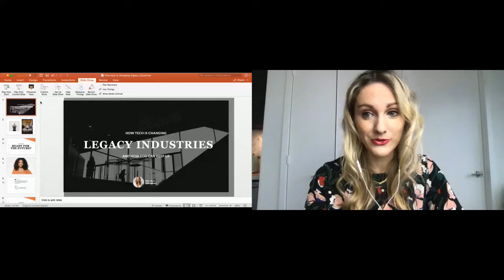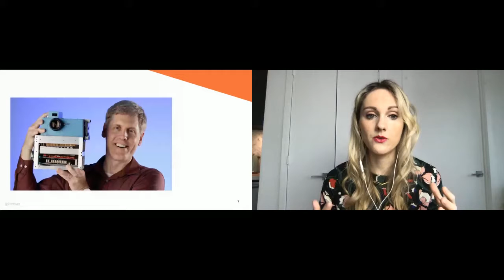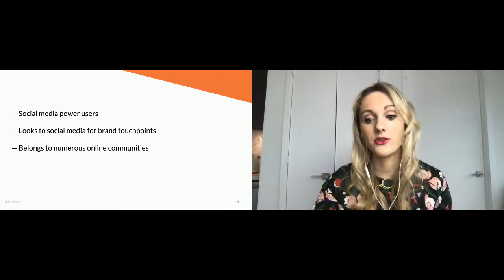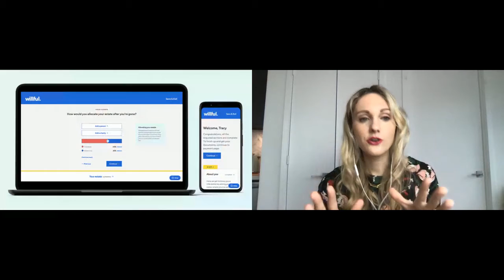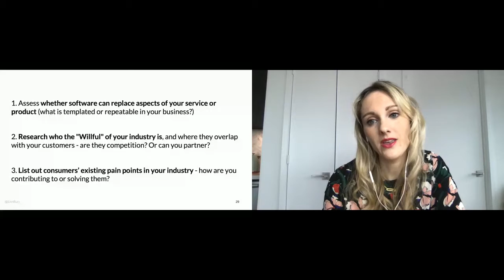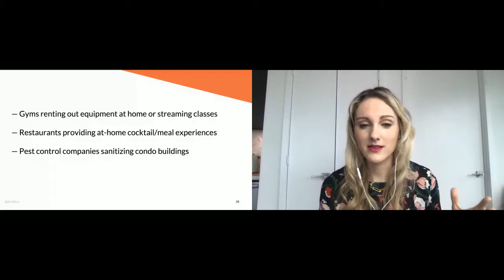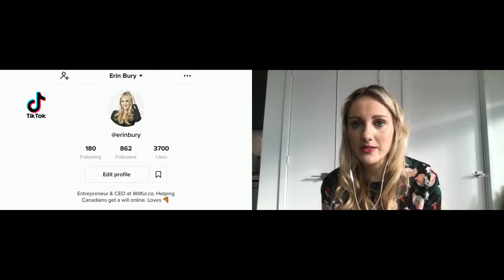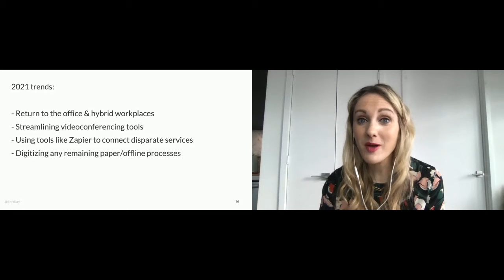How Technology Is Changing Legacy Industries (And Processes) From the Ground Up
Speakers:
DANNY CONNORS, BDC
ERIN BURY, Co-Founder & CEO, Willful
Technology has touched every industry, from hospitality, to transportation, to finance, and it’s made companies rethink traditional ways of doing things - especially during the era of COVID-19. As consumers have come to expect everything on-demand, instant, and from their mobile phone, and businesses have been forced to go remote, legacy industries have had to shift the way they do business, or risk being left behind.

This presentation will focus on the key trends that have led to digital transformation, including the rise of peer-to-peer apps, software-as-a-service, and mobile, highlighting case studies of companies in legacy industries that are embracing the digital shift. It will also look at how legacy processes, like accounting, are being transformed by technology. You’ll leave inspired to incorporate technology into your company’s operations, and with a clearer understanding of what tomorrow’s consumer will expect.